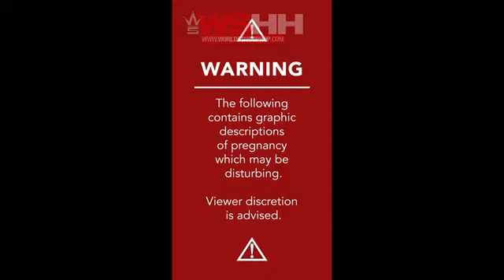Halle Berry Shaking It For The Gram On Valentines Day's!